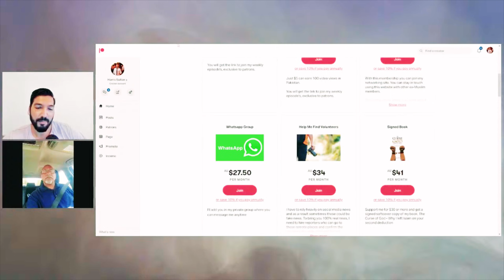Imran Khan Nay Sab Ko Mayoos Kiya